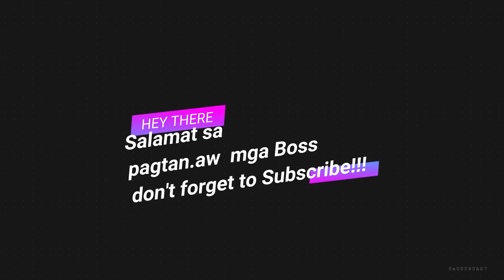Watch this video to know why we need Motorcycle nowadays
Hello guy, If you have motorcycle you can relate this video. or you're planning to have one...